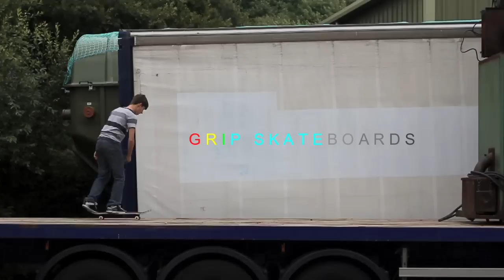Grip Skateboards video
check it out.  I uploaded this to my channel because I thought there was some good skating in it.